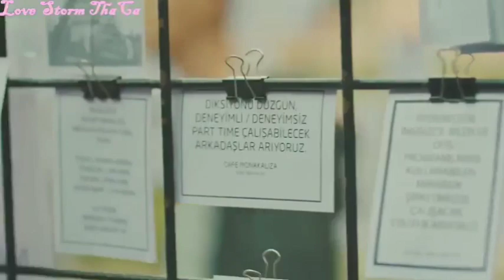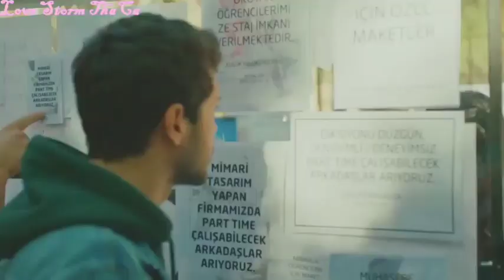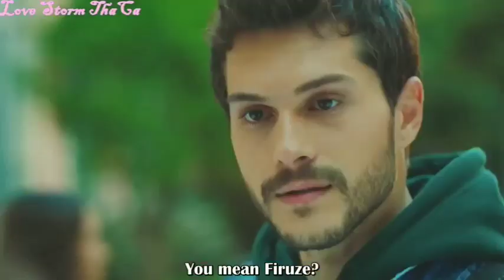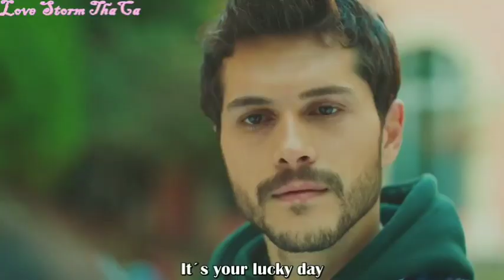Ayaz and Firuze - Love Story part 1 with Eng Sub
My favorite Love Story nowadays , the love story of Firuze and Ayaz.